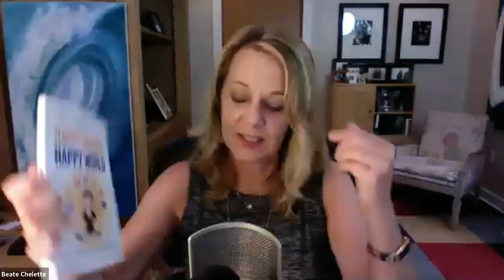Beate Chelette - Un-Apologetically You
HuffPost Has Called  “Beate Chelette one of 50 MUST FOLLOW Women Entrepreneurs."   Once $135,000 in debt and a single mother, she successfully sold her business to a global entertainment media company owned by Bill Gates in a multi-million dollar deal.

The #1 Bestselling author of "Happy Woman, Happy World" advocates balanced leadership principles to improve the bottom line and help women lead and manage whether it’s a small team or a corporation.

“My desire is to advise and mentor women on how to play with and compete with, but more importantly, how to succeed alongside the big boys.”

Whether you are a man or a woman - watch, listen & take notes as Beate Chelette shares her incredible journey and wisdom on how you can take a leap into the life you always dreamed of.

Receive a Free Book & Learn More About Michael Harris